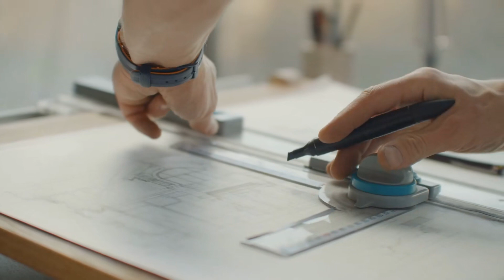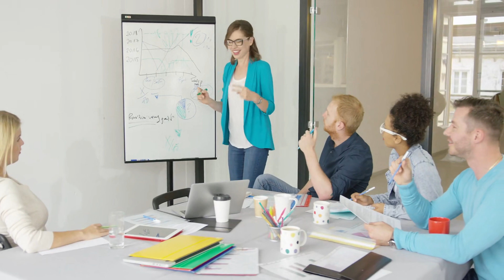Rebirth of the Thief Who Roamed the World Audio Novel Full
Novel: REBIRTH OF THE THIEF WHO ROAMED THE WORLD
Chapter: 1
Author: Mad Snail
Genre: Action, Adventure, Fantasy, Romance, School Life, Slice of Life, Wuxia